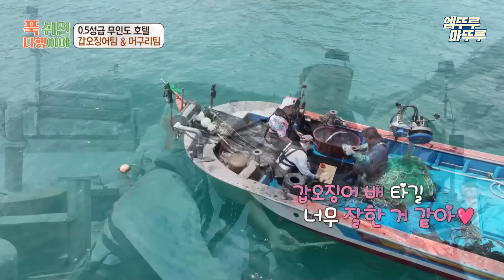[푹다행] 하늘 아래 두 영웅은 없다❗마지막 식사 대접을 위한 머구리 팀과 갑오징어 팀의 치열한 대결ㅣ#박지현 김대호 붐 MBC240603방송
[푹 쉬면 다행이야] 월요일 밤 9시 방송!